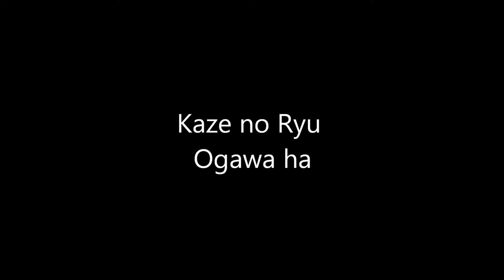Ogawa Ryu - Sumi-e Ancient Techniques - Expressive Orchid - 2015